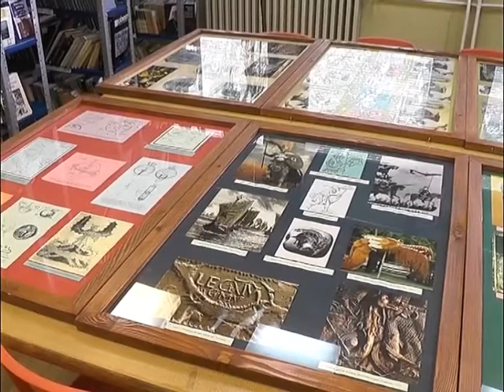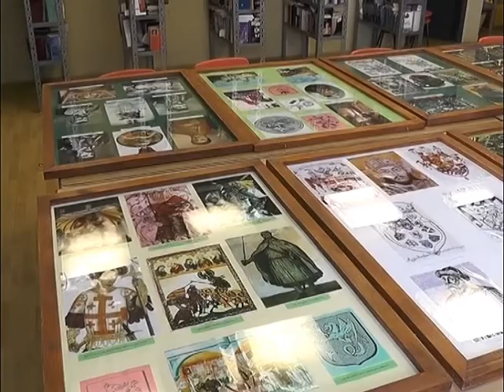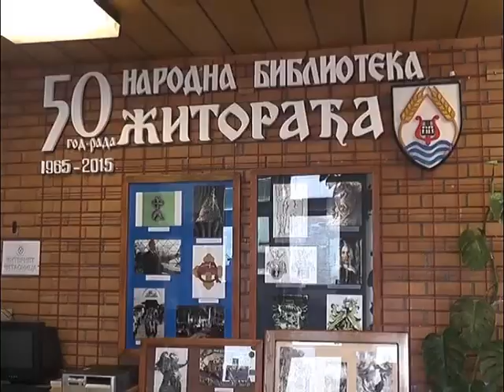Nedelja u Žitoradji - E2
Dešavanja u Opštini Žitorađa u periodu od 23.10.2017 do 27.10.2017